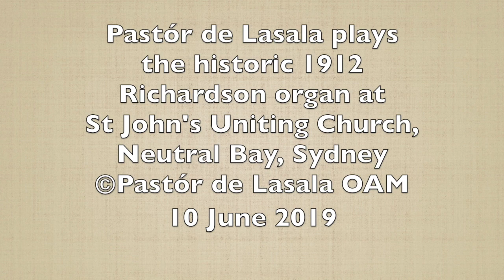Parry - Melody in Bb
Pastór de Lasala plays the historic 1912 Richardson organ at St John's Uniting Church, Neutral Bay, Sydney